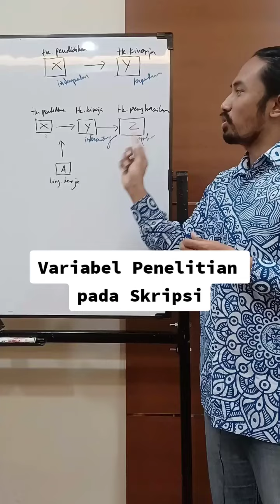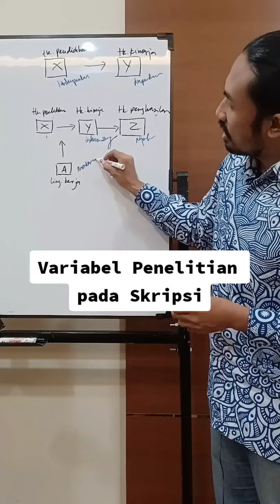Variabel Penelitian pada Skripsi